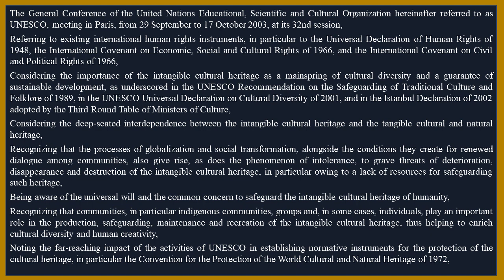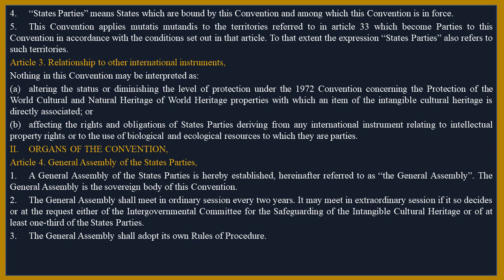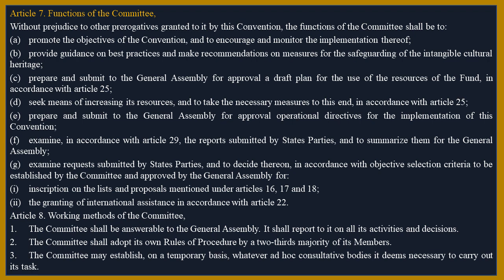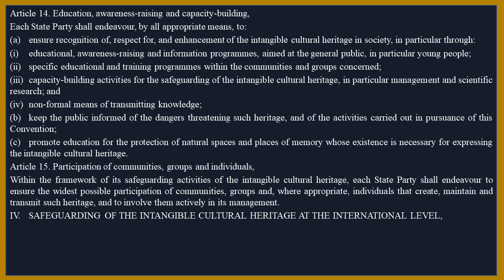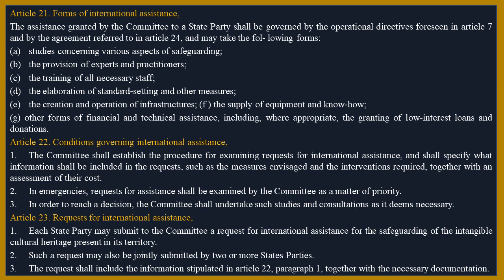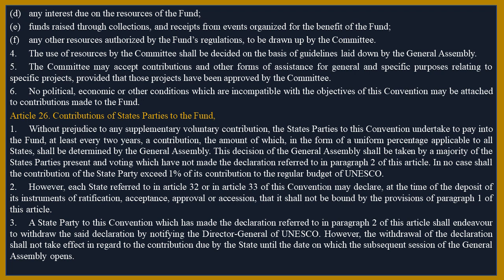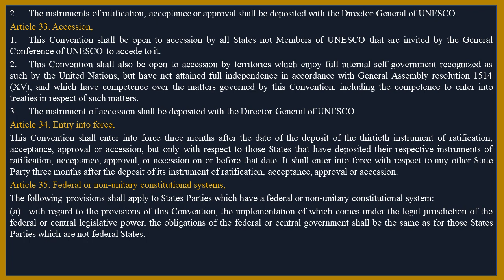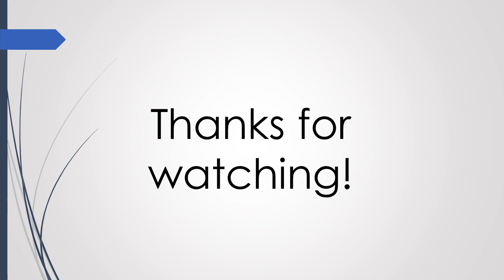Convention for the safeguarding of the intangible cultural heritage